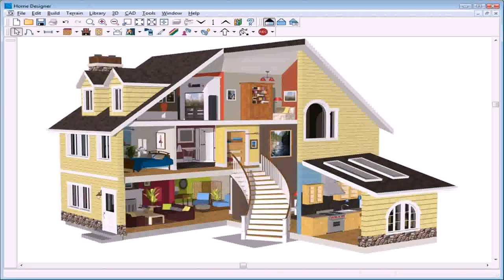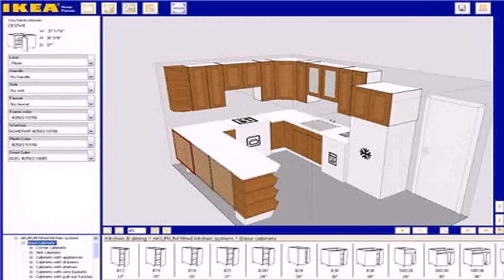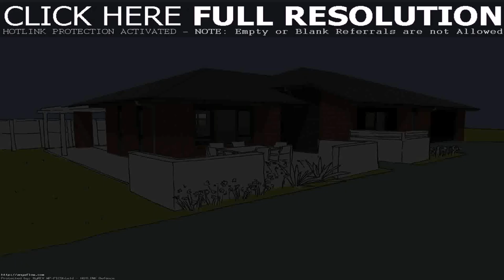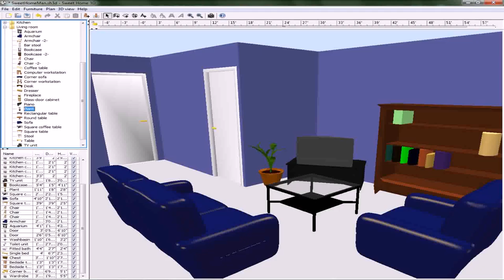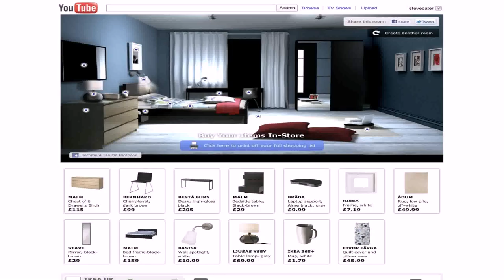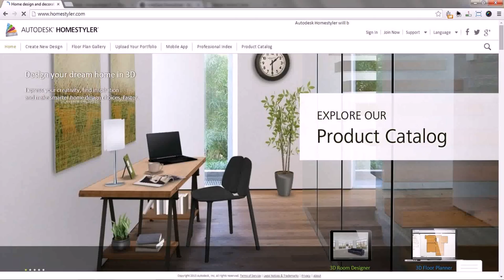Buy Car NY 5% DP